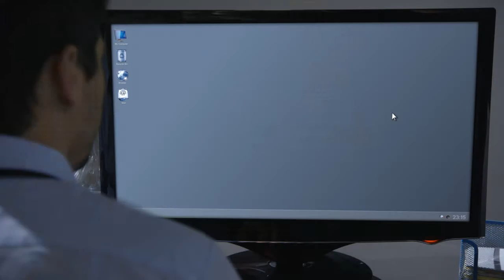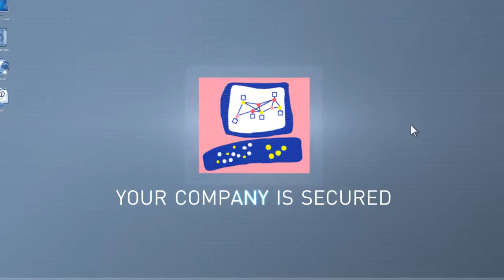Check Point - We Secure The Future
Promotional video for CheckPoint, a leading cyber security company.

Client: Attractive
Director: Noam Sharon
Producer: TheGamers.TV
Post production: BlackBoard